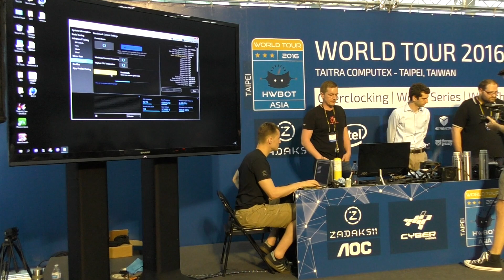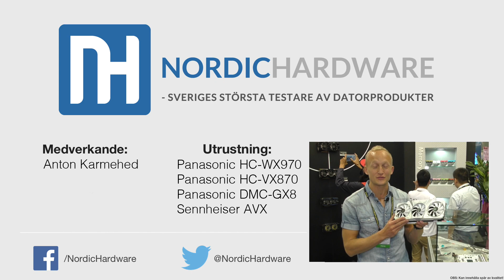Intervju med svenske överklockarprofilen Tobias “Rauf” Bergström i Taipei